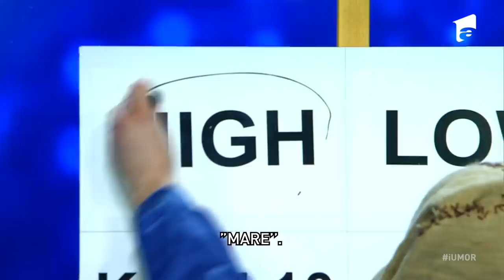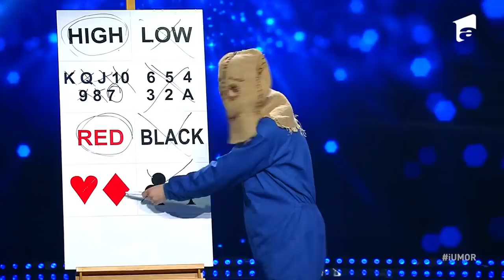🤯Concurentul Paupi El Mago, a venit cu un moment uluitor de magie și thriller!😱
În episodul 12 al sezonului 12 iUmor, din 1 mai 2022, Paupi El Mago are o apariție bizară pe scenă. Concurentul are pe cap o pungă. Costumația lui i-a făcut pe toți să se întrebe cine se ascunde în spatele sacului pe care l-a purtat pe cap. Bărbatul face un super moment de magie în fața juraților.

Urmăreşte „iUmor” şi pe:
➠ TV Antena 1, DUMINICĂ de la ora 20:00